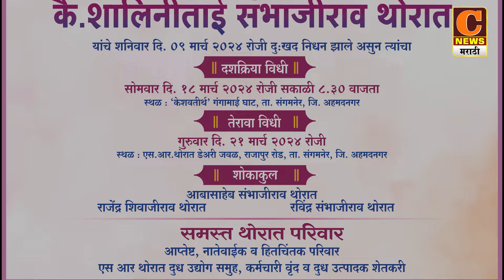कै. शालिनीताई संभाजीराव थोरात यांना भावपूर्ण श्रद्धांजली ! दशक्रियाविधी - 18 मार्च सकाळी 8.30 वाजता